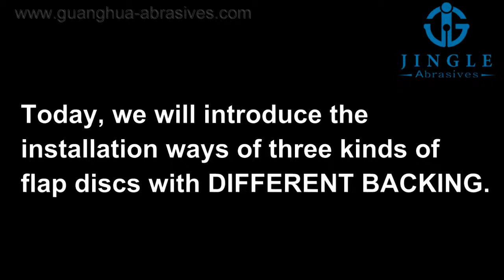The Installation Ways of Three Kinds of Flap Discs with DIFFERENT Backing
Jingle Abrasives is a professional manufacturer of flap discs.